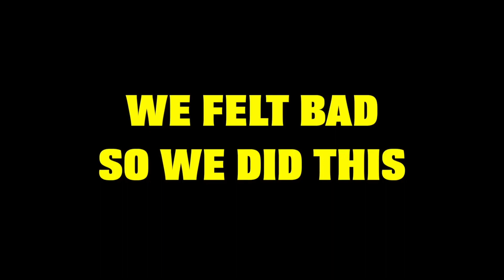$20,000 Who Will Last the Longest in the Snow to Win!??? (2023)